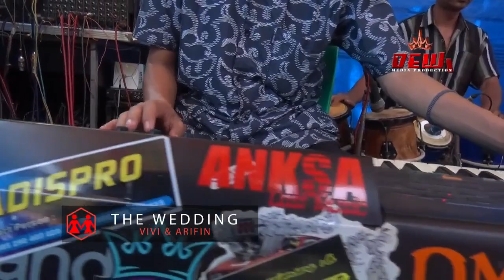DAGELAN KANCIL SONDONG Lucu & Menghibur Gawe Ndawakke Umur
Seni Hibura Seni tawa
seni hiburan Dagelan Jawa tengah

      Jepara - Jawa Tengah - INDONESIA